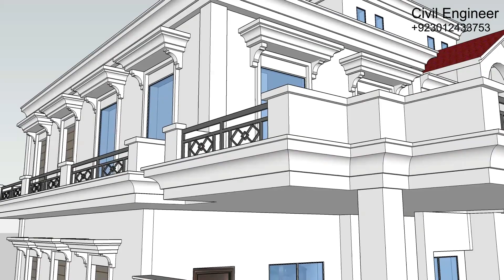1 kanal beautiful Exterior elevation design , Spanish Design.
Residential project 1 kanal house front elevation design video animation.